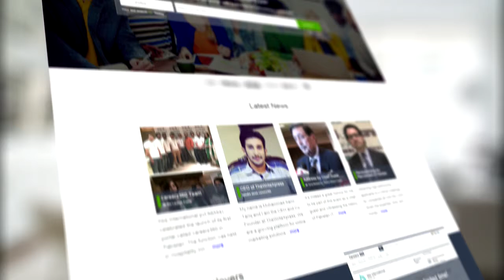YAS Adverts | The House of Adverts | +92-3-111-000-927 | Careerz 360 Employer Infomercial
YAS_Adverts is Pakistan's First ever Company
which is offering 360 Solutions under one roof

Visit at 276-P Model Town Lahore
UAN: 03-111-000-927